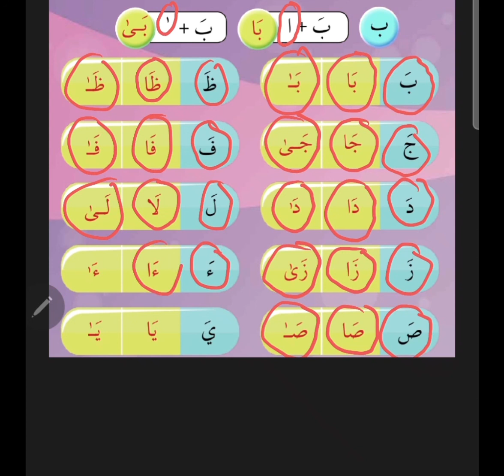pendidikan islam ppki tahun 4 bacaan panjang dan pendek